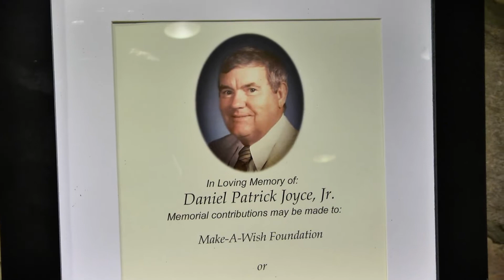Dan Joyce Mass of Christian Burial 12/28/20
Dan Joyce Mass of Christian Burial 12/28/20 at the Church of Notre Dame, Hermitage, PA.